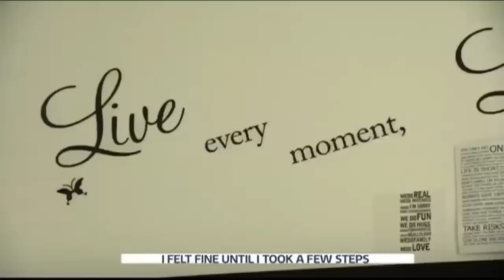Living With Locked In Syndrome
Howard, 21, suffered a stroke which left him with Locked In Syndrome when he was 16. Here he tells why it's important to stay positive.